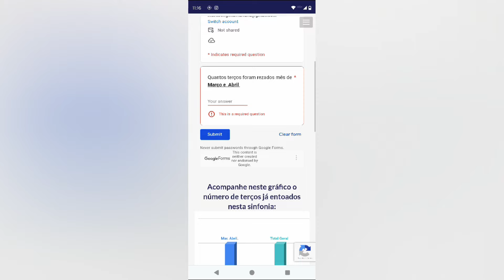Como participar da Sinfonia de Oração?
Confira o tutorial sobre como participar da Sinfonia de Oração da Campanha da Mãe Peregrina de Schoenstatt.

Atendendo o pedido do Papa Francisco, neste ano de 2024, como Campanha da Mãe Peregrina de Schoenstatt queremos formar uma grande sinfonia de oração. Neste sentido somos desafiados como coordenadores e missionários a intensificar a oração em nossa vida pessoal, da Igreja e do mundo.

Adquira o kit de formação
O livro e o terço estão disponíveis no Secretariado de Atibaia, Santa Maria ou no Santuário de Schoenstatt mais próximo de você!

Para mais informações:
Atibaia/SP

Santa Maria/RS:
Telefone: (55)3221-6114